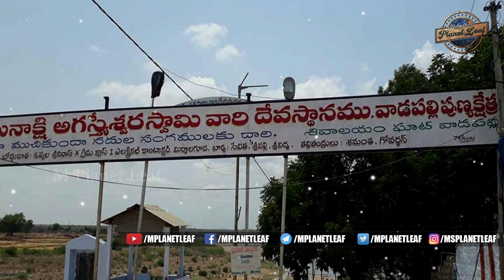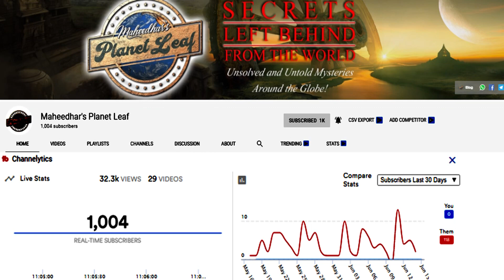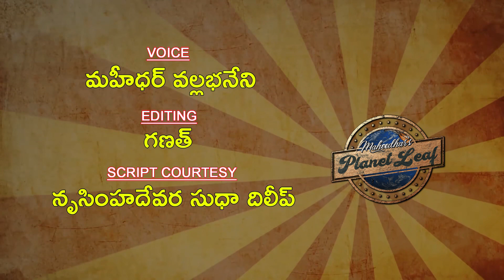ANCIENT AND UNIQUE SIVA TEMPLE | త్రేతాయుగం నాటి శివలింగం తెలంగాణాలో!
తెలంగాణాలో త్రేతాయుగం నాటి శివలింగం! | Mysterious and Miraculous Sri Meenakshi Agasteswara Swamy Temple History | M Planet Leaf (MPL) Videos Exclusive...

This is an ancient Siva Temple with a huge Siva Lingam of 6000 years old. The Lingam was installed by sage Agasthya. Siva and Maa Parvathi are worshipped here as Agastheeshwara and Meenakshi. The Temple was built in 12 th century by Kakatiya rulers. It attracts large number of devotees in karteeka month and on Shivaratri days.

This temple is located at the confluence of River Krishna and Musi (Muchikunda) at Wadapally village. Wadapally was earlier known as Vazeerabad, is situated in Nalgonda district of Telangana, India, near Miryalaguda. This is situated at a distance of 25 km from Miryalaguda and 70 Km from Nalgonda and 170 km from Hyderabad. The nearest Railway station is Vishnupuri (6km) between Bibinagar- Nadikudi Railway stations. The two temples located in Wadapally are the Sri Meenakshi Agasteswara swami temple and Sri Lakshmi Narasimha swami temple.

SPECIALITY: There is a crevice at the top of Siva Linga. This is always with full of water and even on removal it maintains the same level. There is no logical explanation for this phenomenon as the temple is located at a height of about 120 metres from the river water level. Priests show this phenomenon also explains sthala purana as under:

STHALA PURANA: For thousands of years the Temple remained in dense forest. Once a hunter was chasing a bird and the bird hid behind the Siva Linga to save its life. Lord Siva appeared before the hunter and asked him not to kill the bird and offered him to take his brain and the hunter inserted his fingers on the head of the Linga for the purpose and in the process the crevice was caused.
The Temple opens at 6:30 am and closes by 7.30 pm. In between also closed for a few hours from noon.

SANGAM: There are quite number of steps / slope to the Sangam where River Musi formerly known as Muchukunda River joins River Krishna. Private Boat facilities are available to take a ride in the Krishna river.

NEARBY : About 400 metres away is famous and ancient SRI LAKSHMI NARASIMHA SWAMY TEMPLE which is one of the Pancha (five) Narasimha Kshetras on the banks of River Krishna, other four being Mattapalli (Nalgonda dt); Vedadri (Krishna); Mangalagiri & Ketavaram (Guntur). The specialty of the Deity there is the Lord breaths in and out. Two lit lamps are at place before the Idol. The one at the face of the Lord quivers to testify this while the other kept below remains resolutely. This is an ‘akhanda’ Deepam and devotees are seen offering oil to the priests. The timings here are 7 am to 11 am and from 6 to 7.30 pm.